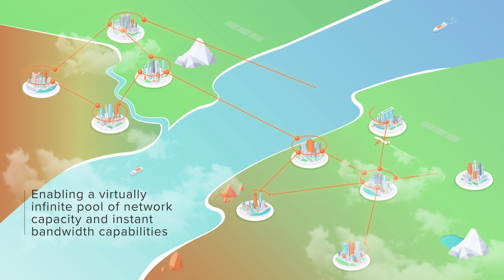Infinera - Discover The Infinite Network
The Infinite Network is a disruptive, end-to-end network architecture that paves the way to instantly scalable, self-optimizing networks that dynamically adapt to the demands of users and applications.